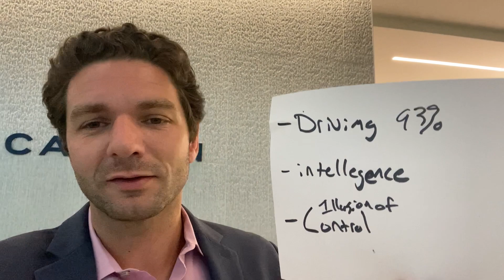How To Overcome Overconfidence